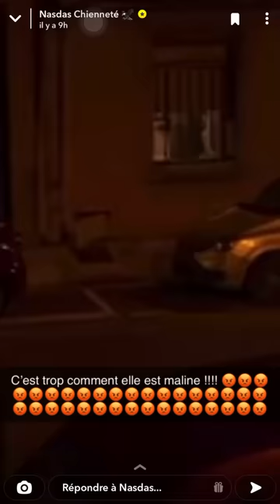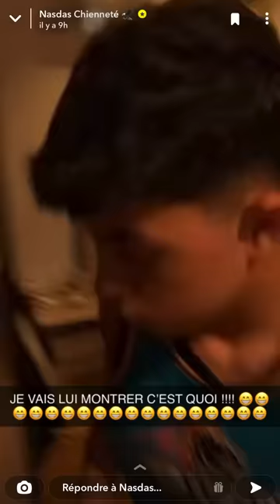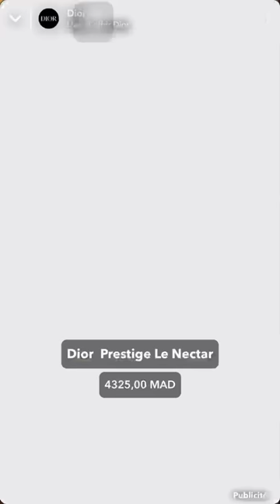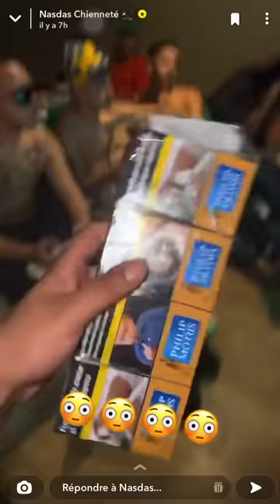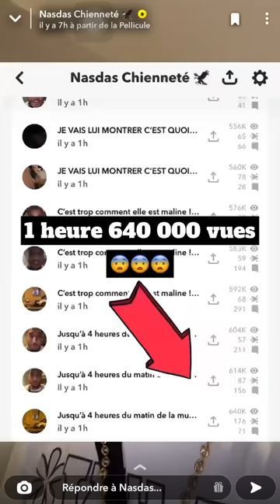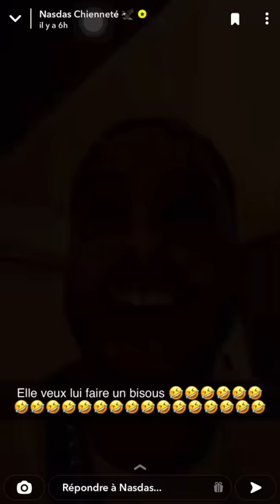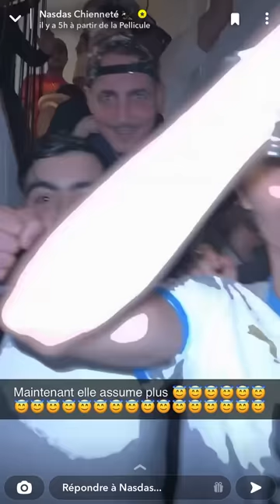Nasdas se bagarre avec sa voisine, et appel tout le cartier ... Mah a fait en fin son bisou 🤣🤣🔥